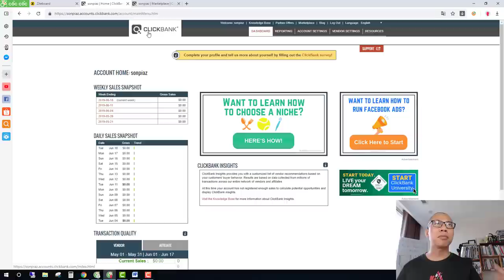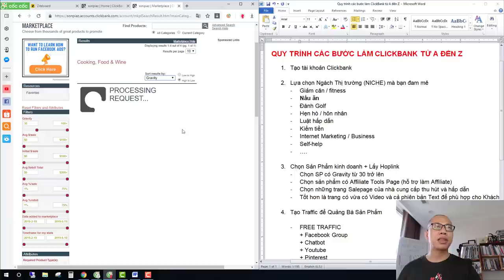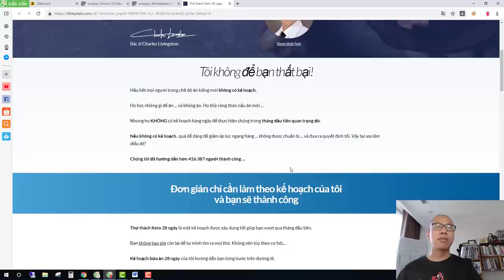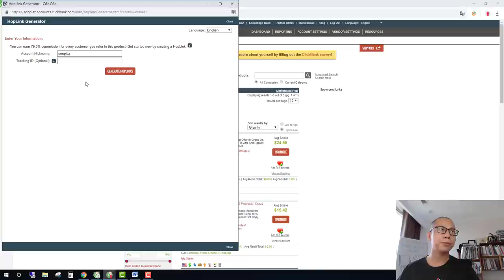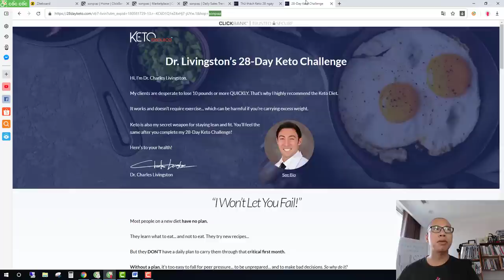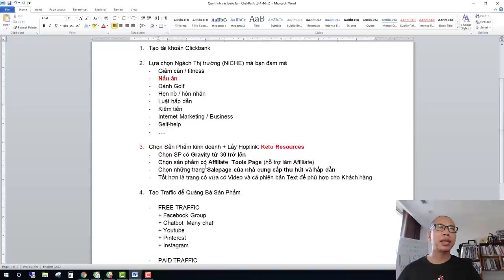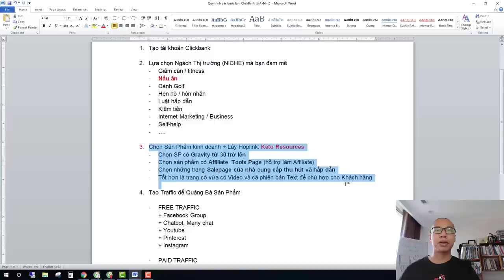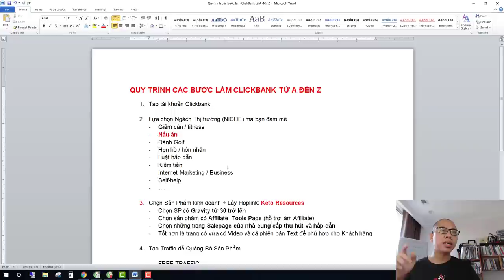Quy trình các bước làm Clickbank từ A đến Z - Son Piaz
Kiếm tiền Online với Clickbank như thế nào?
SonPiaz hướng dẫn cách làm ClickBank tại nhà full trọn bộ